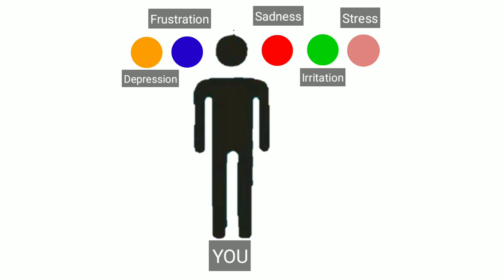Happy Dassehra to all of you